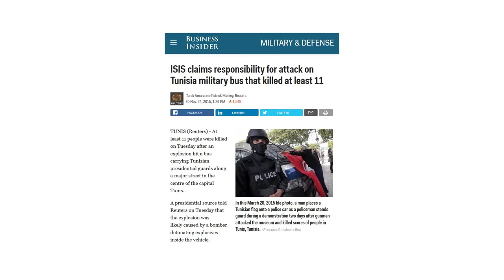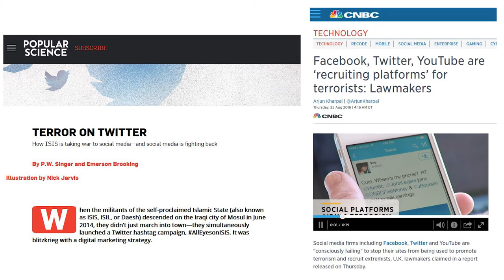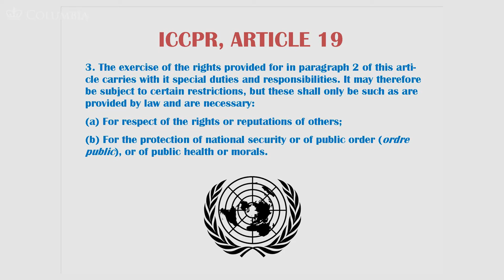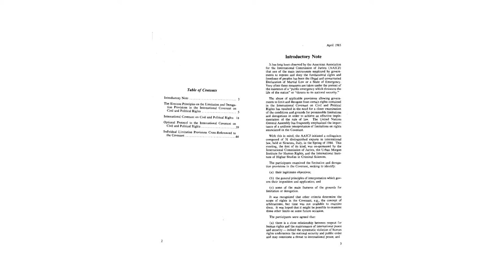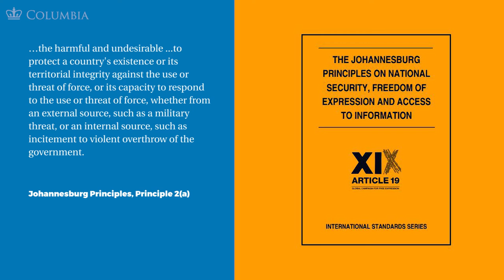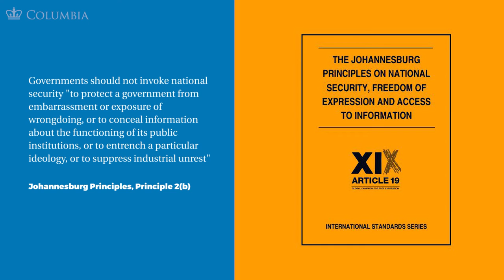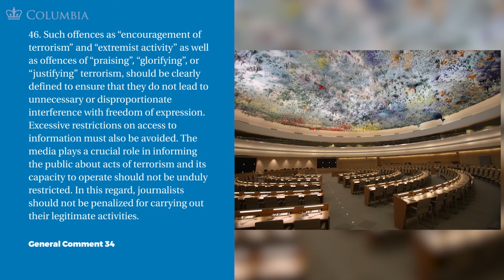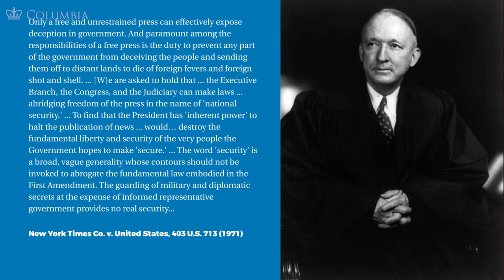MOOC FOE1x | 6.3.1 National Security: International Standards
6.3.1 National Security: International Standards  | FOE in the Digital Age - Part II